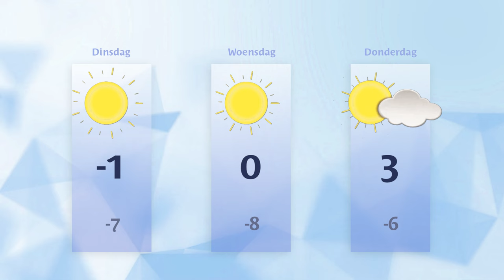Maandag 8 januari 2024 || RN7 REGIONIEUWS